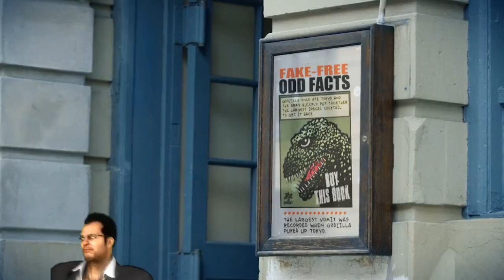Perfectly Fake-Free Odd Facts by Lambert and Allen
PFFOF is a collection of weird and odd facts. Perfect facts...and incidentally it is fake-free facts. There's no baloney in this book of facts and it wouldn't make a very good sandwich either. Speaking of odd facts we've added That's Odd comic strip as a bonus. It's like adding fries to a book that you can't eat.
This book has been challenged by the iconoclasts as malarkey. A large number of them have eaten the book and they say it taste like chicken. There's the proof - NO BALONEY!